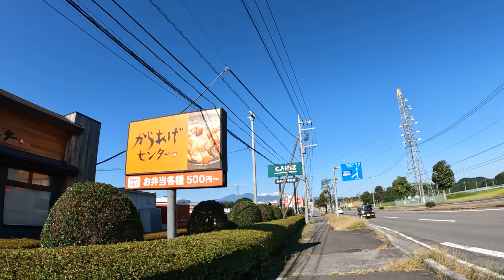[散歩実況] てつ、下今市駅からスーパーモール今市まで歩く。Part 3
東武日光線下今市駅からスーパーモール今市までの道をノーカットでお届けします。
カメラの設定ミスで広角になっております。

Twitterで近況等お知らせしてます。